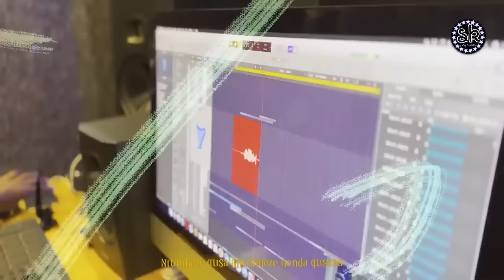🔥TOP RWANDA BEST HITS VIDEO MIX 2024 BY DJ SKYPY THE BEN NA PAMELLA, BRUCE MELODIE CHRIS EAZY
✅Buy him a coffee : ( Dial ) Kanda 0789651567 ( Jean Damascene )

CONNECT WITH DJ SKYPY